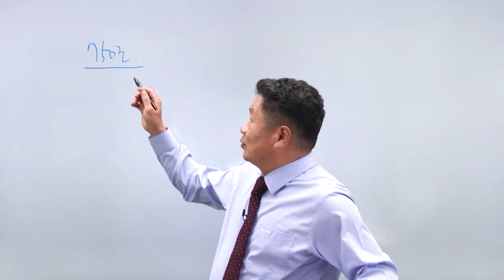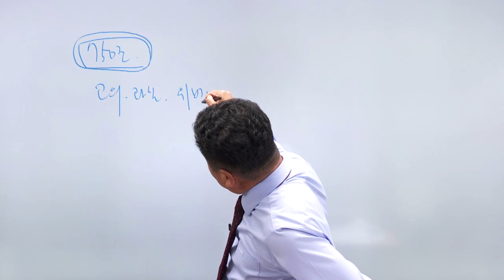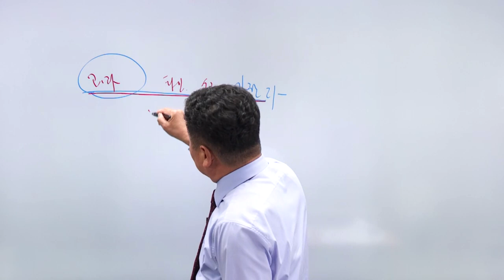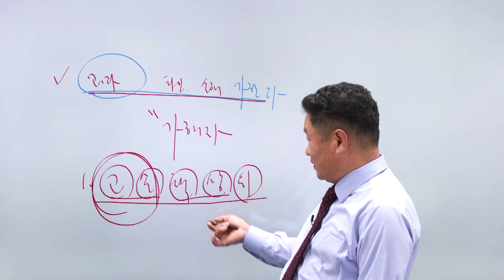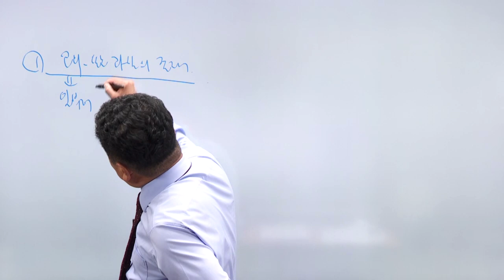자동차대인 - 민법 상 손해배상책임